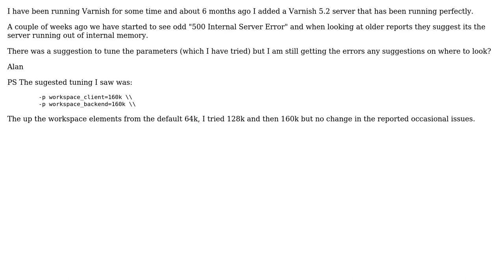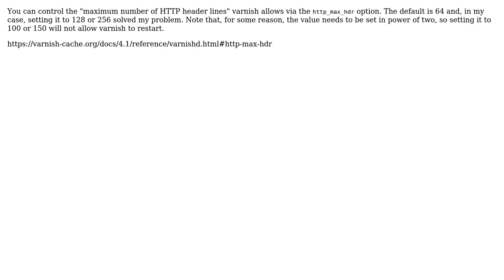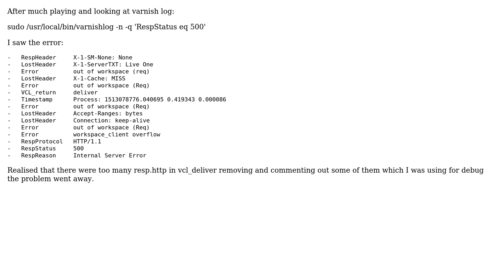Varnish 5.2 started reporting "500 Internal Server Error" (2 Solutions!!)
Varnish 5.2 started reporting "500 Internal Server Error"

With thanks & praise to God, and with thanks to the many people who have made this project possible! | Content (except music & images) licensed under CC BY-SA | Music | Images & others | With thanks to user cherouvim user Alan Jay and the Stack Exchange Network Trademarks are property of their respective owners. You are responsible for your own actions.